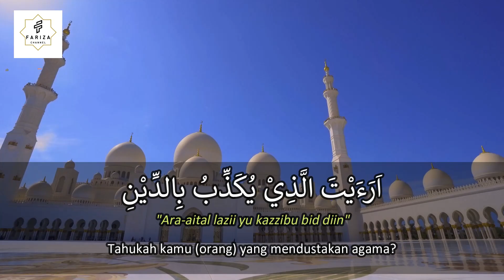Surah Al Ma'un Suara Merdu | Disertai Terjemahannya | Barang yang Berguna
Assalamualaikum.
Surah Al-Ma'un adalah salah satu surah dalam Al-Quran yang terdiri dari 7 ayat. Surah ini termasuk dalam juz ke-30 dan merupakan surah ke-107 dalam urutan mushaf. Kata "ma'un" dalam bahasa Arab memiliki arti "barang yang berguna dan bermanfaat".

Surah Al-Ma'un mengajarkan pentingnya berbuat kebaikan dan membantu sesama manusia, terutama dalam hal-hal yang kecil dan sederhana seperti memberikan air minum, makanan, atau pakaian kepada orang yang membutuhkan. Ayat pertama Surah Al-Ma'un mengajarkan bahwa orang yang menolak membantu orang lain dengan cara-cara sederhana seperti itu, sebenarnya tidak menghormati agama dan tidak menjalankan ajaran agama dengan baik.

Ayat-ayat berikutnya menegaskan pentingnya memberikan kebaikan kepada sesama manusia tanpa memandang agama, suku, atau status sosial. Surah Al-Ma'un juga memberikan peringatan bahwa Allah SWT melihat segala perbuatan dan akan memberikan ganjaran atau siksa kepada manusia sesuai dengan amal perbuatannya.

Dalam kehidupan sehari-hari, Surah Al-Ma'un mengajarkan kita untuk menjadi manusia yang peduli dan membantu sesama, terutama dalam hal-hal yang kecil dan sederhana. Kita harus menghargai kebaikan yang kita terima dan berusaha memberikan kebaikan kepada orang lain tanpa mengharapkan imbalan. Surah Al-Ma'un juga mengajarkan pentingnya menjalankan ajaran agama dengan baik dan tidak hanya mengaku sebagai orang beragama tanpa mengamalkannya dalam kehidupan sehari-hari.